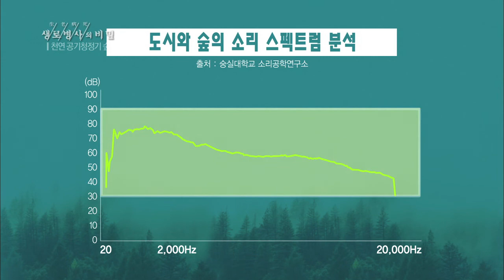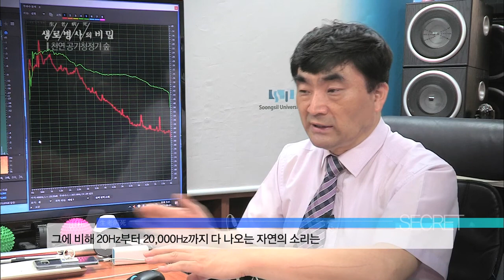숲이 주는 또 하나의 선물 ‘소리’ - 천연 공기청정기-숲 (KBS_2017.7.5_627회 방송)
[천연 공기청정기-숲]

[ 원고정보 ]
숲에서 들을 수 있는 자연의 소리는 우리에게 어떤 영향을 미칠까. 소리 전문가 배명진 교수의 도움을 받아 소리의 성분을 분석해보기로 했다. 도심에서 가장 흔한 지하철 소리의 크기, 주파수, 지속시간을 분석했다. 계곡물이 흐르는 소리도 분석했다. 인간이 들을 수 있는 소리의 범위는 20헤르츠에서 2만 헤르츠. 지하철 소리는 주로 2000헤르츠까지 집중돼 있다. 반면 숲의 계곡 소리는 2만 헤르츠까지 사람이 들을 수 있는 영역에 골고루 분포돼 있다. 풍부한 자연의 소리는 숲이 주는 또 하나의 선물인 것이다.

배명진 교수(숭실대 소리공학연구소): 도시 소음은 2,000Hz 만 자꾸 두드려준단 말이에요. 그렇게 때문에 나머지 부분은 심심하고 답답함을 느끼잖아요. 그에 비해 20Hz부터 20,000Hz까지 다 나오는 자연의 소리는 (인간이 들을 수 있는 주파수의) 모든 부분을 다 건드려주니까 청세포가 시원함을 느끼고 스트레스를 해소한다고 볼 수 있습니다